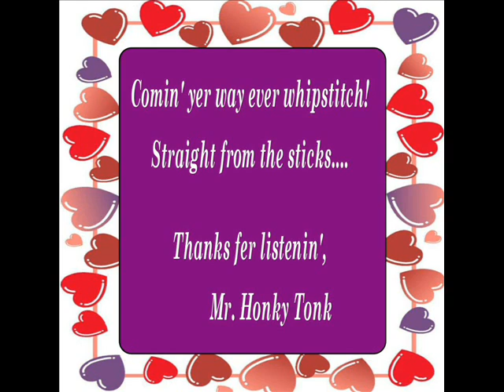Yellow Pages Roger Bowling